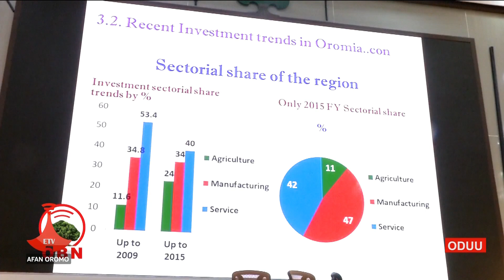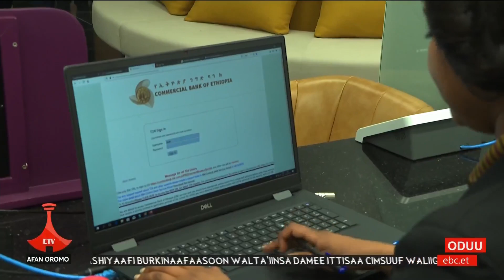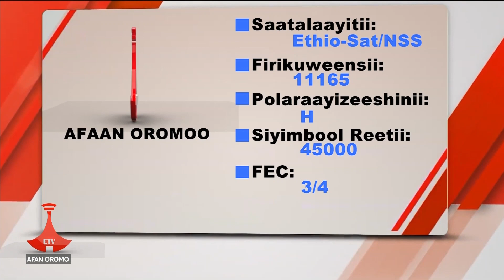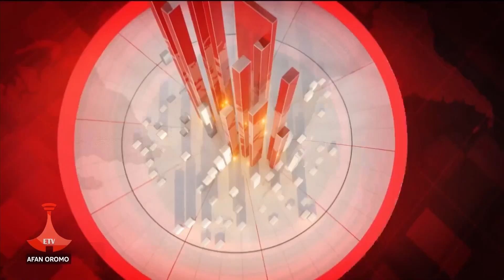Oduu Etv Afaan Oromoo … Hagayya 28, 2015- 6:00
Oduu Etv Afaan Oromoo … Hagayya 28, 2015- 6:00